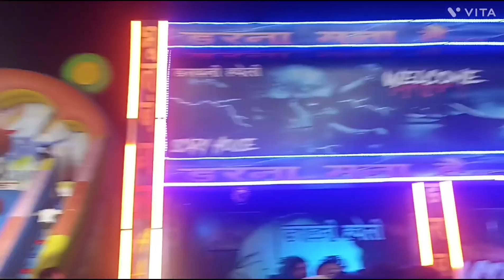कैसा दिखता है प्रतापगढ़ का ड्रीमलैंड मेला। प्रतापगढ़ का सबसे सस्ता मेला। प्रतापगढ़ दुबई थीम सिटी।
प्रतापगढ़ का ड्रीमलैंड मेला। प्रतापगढ़ का सबसे सस्ता मेला।